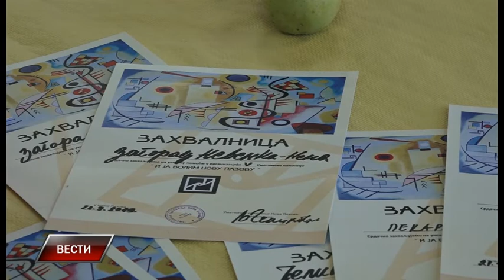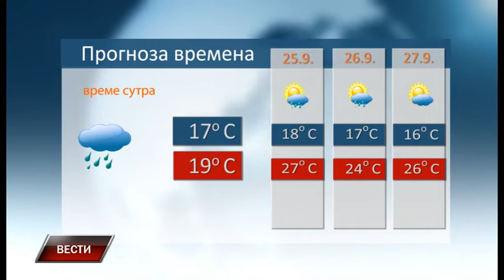Vesti 23 9 2019